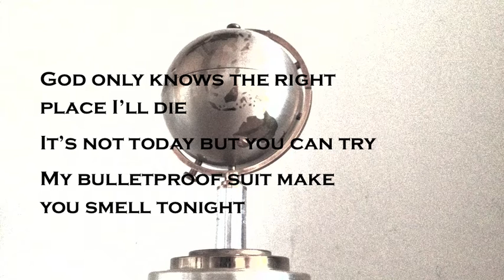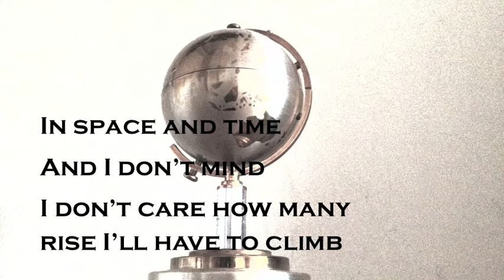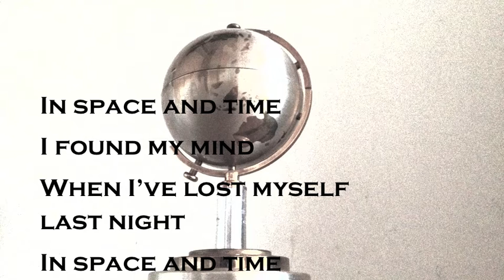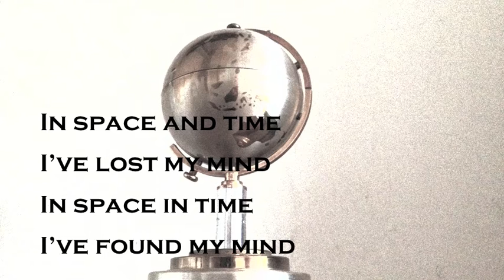Alessandro Marinelli - Space and Time.m4v